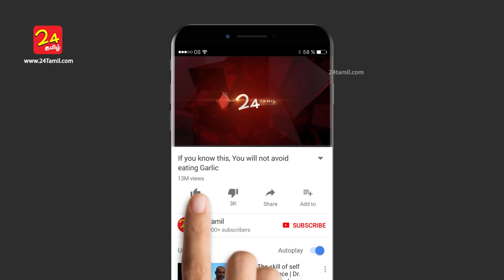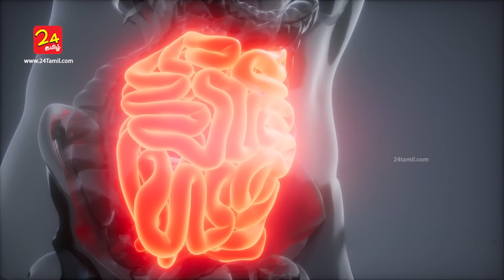What Causes Bad Breath and How to Treat? Get Rid of Mouth Smell Health Tips in Tamil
There can be several causes of bad breath. Learn about bad breath (halitosis) home remedies and causes. Here's what your halitosis might be saying about your health and habits.